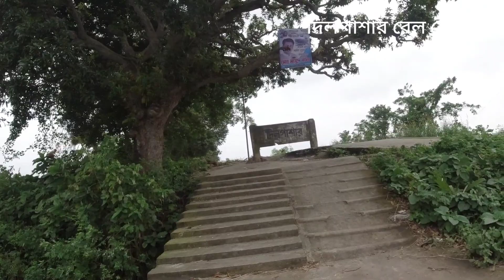পানির মধ্যে রেলস্টেশন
বাংলাদেশের মধ্যে আমার দেখা সুন্দর রেলওয়ে স্টেশন